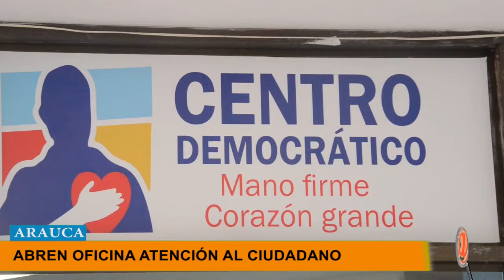REPRESENTANTE A LA CÁMARA ABRIÓ OFICINA DE ATENCIÓN AL CIUDADANO EN ARAUCA